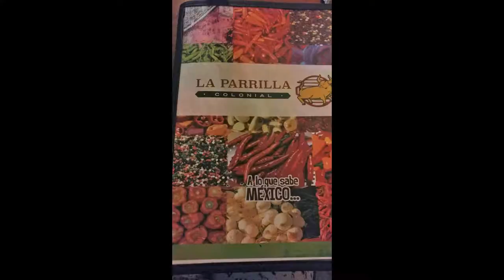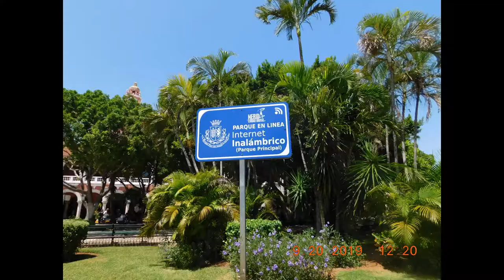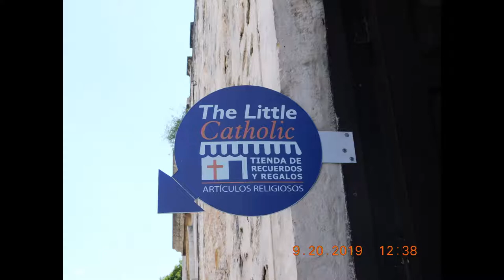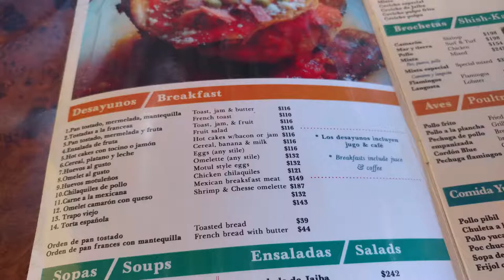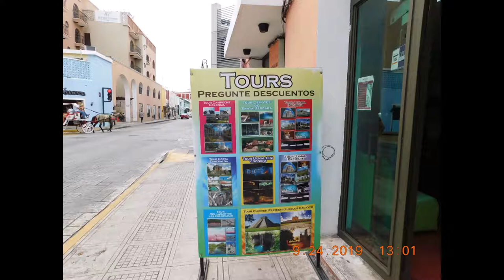Merida to Progreso Mexico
We left from Kansas City to Merida to Progreso and back to Merida.
this video is a little long but i promise you will enjoy.